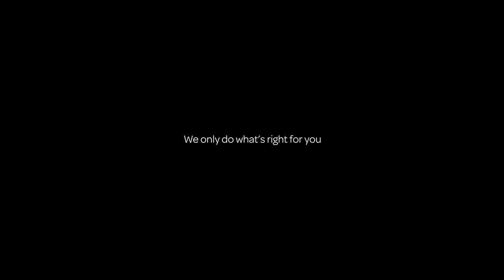Tata Capital Limited ft Zakir Hussain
Client : TCL
Agency: 5TFilm
Director: Ashutosh Singh
Producer: Aakash Pandey
Cinematographer: Anubhav Bansal
Second Unit Camera Operator: Avni Rai
Sound Recordist: Ravi Dev Singh
Editor: Satya Sharma